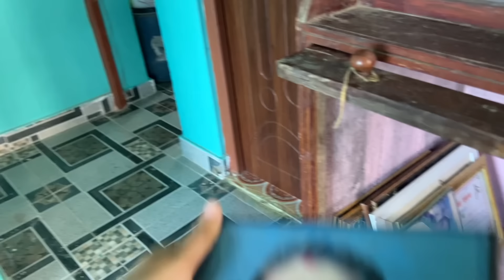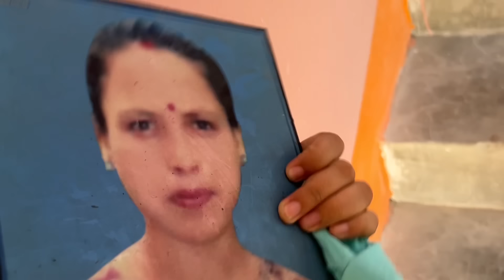J lekhiyeko thiyo tyai bhayo hola sayad | aba j bhane ni hune wala kei xaina tesaile aba xoddim sab🥺